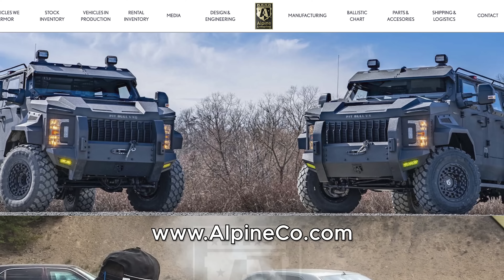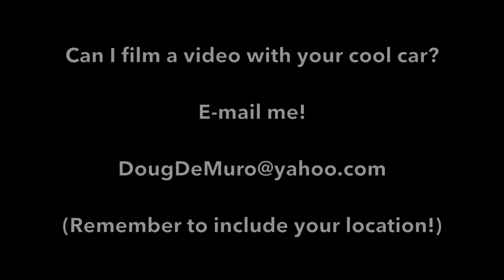Cuda это бронированный Land Cruiser для апокалипсиса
Зацените ещё один канал про безумного американца-автолюбителя в переводе от нашей студии - "Hoovies Garage Русская Версия"